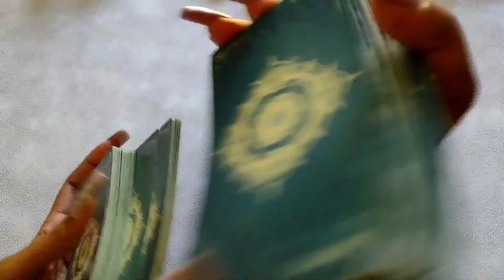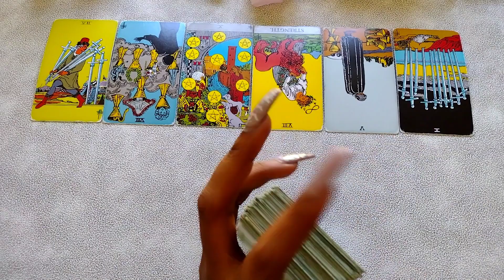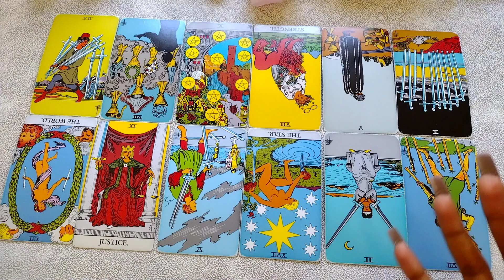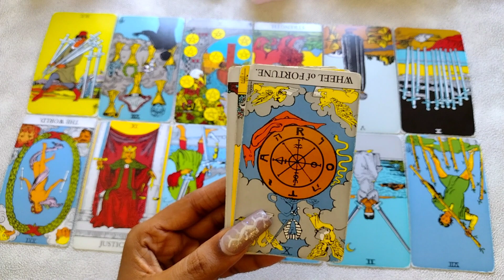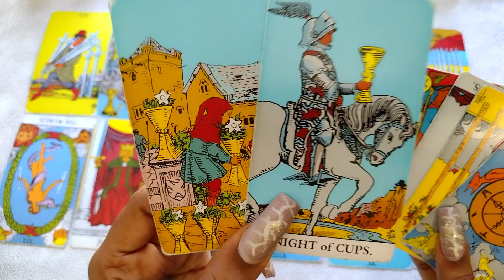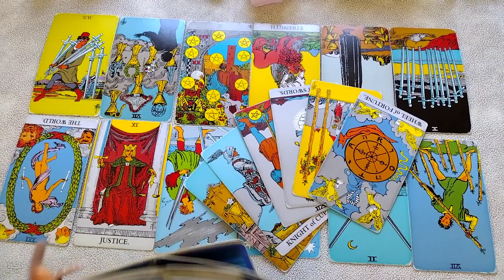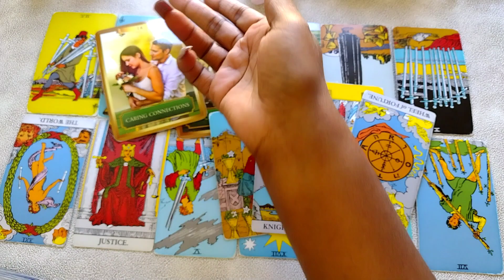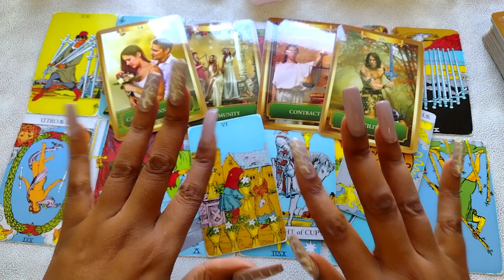GEMINI SINGLES,"THEY CAN'T STOP THE LIES SMH😤BUT IT LOOK LIKE YA"LL STORY IS INCOMPLETE!😯